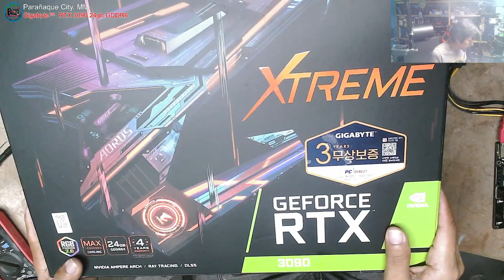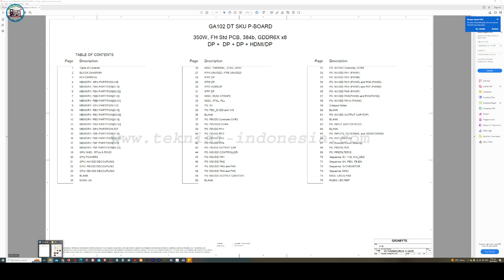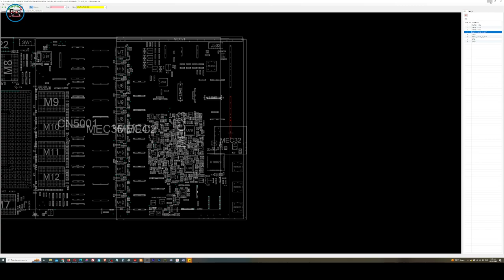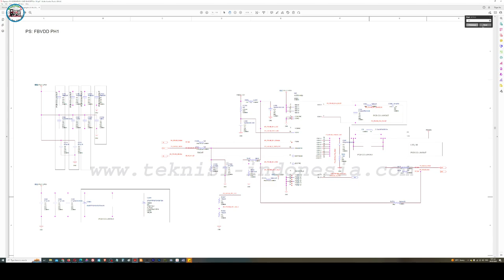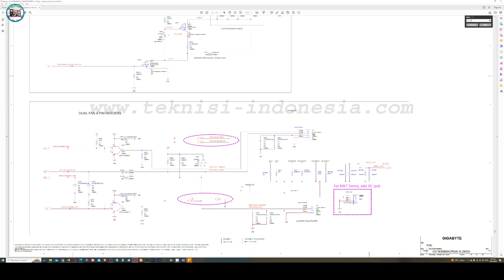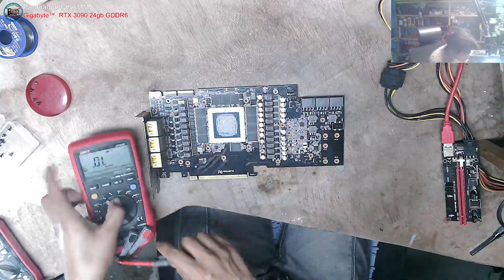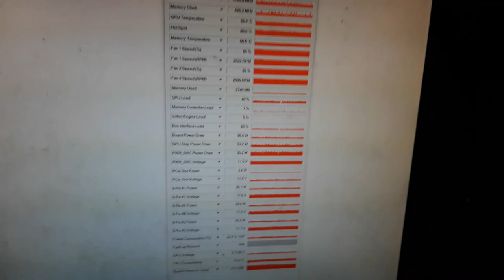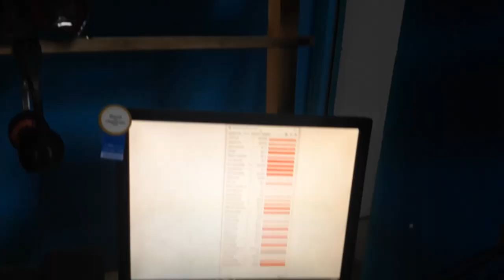Gigabyte™ RTX 3090 24gb GDDR6 - Shorted No. 3pin 8pin(solve)